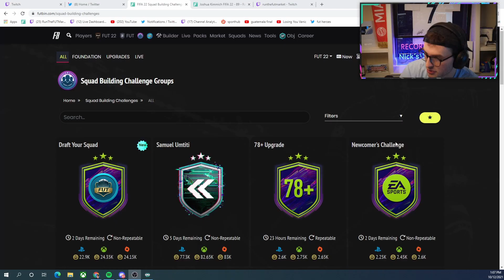Nick reacts to Biggest Scam SBC Ever...